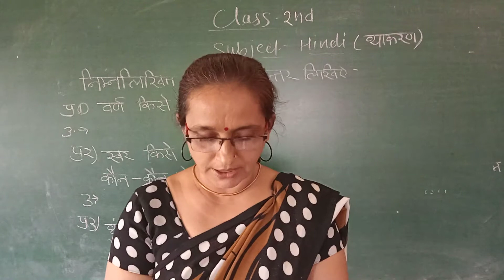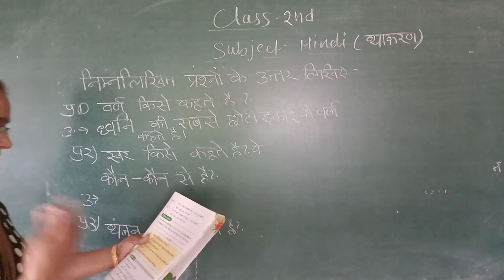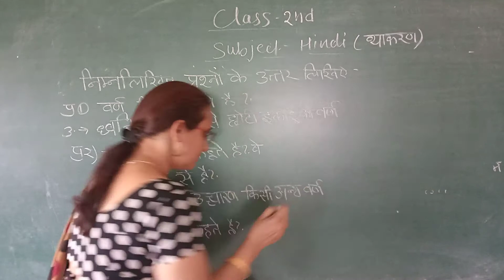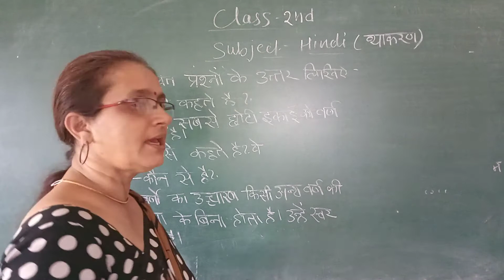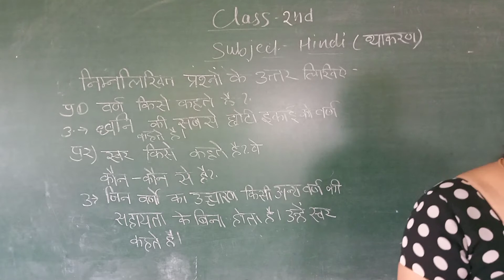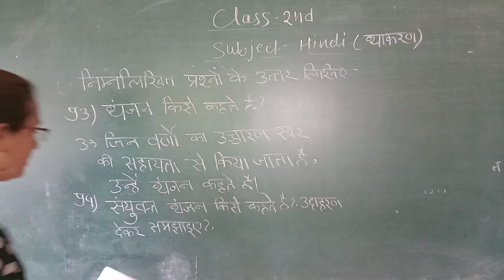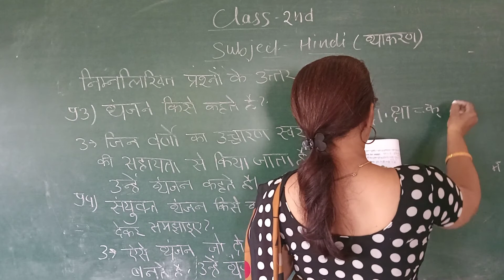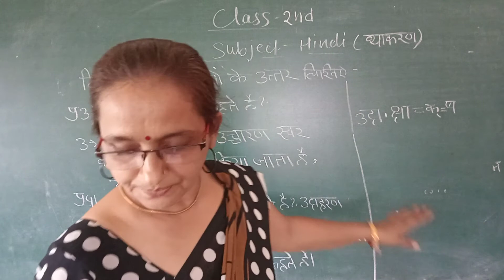ST02HNGRP4 26 JUNE 2021